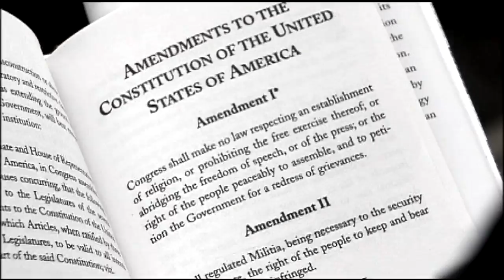LeDuff's nominee for America's worst politician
DETROIT - Politicians. We trust them. We give them our vote. But some probably don't deserve either of those things.

Who do you think is the worst politician in America?

FOX's Charlie LeDuff casts his vote in this edition of The Americans with Charlie LeDuff. Play the video in the video player above to watch the story.